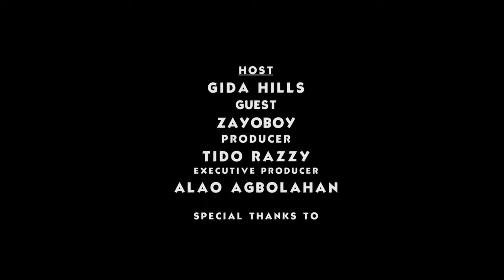FREESTYLE 101_PUNCHLINE FRIDAY_ZAYOBOY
This is where is getting hot, you know if its not we dont do it. then if you thnk you dope enough, you are highly welcome on hot seat. Reserve a date now.
Watch Koga first born @zayo doing it